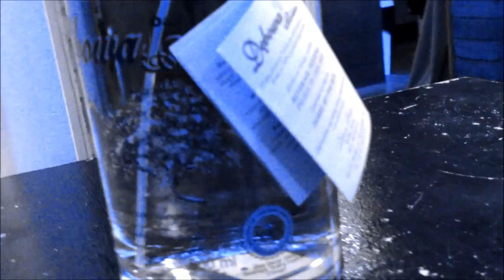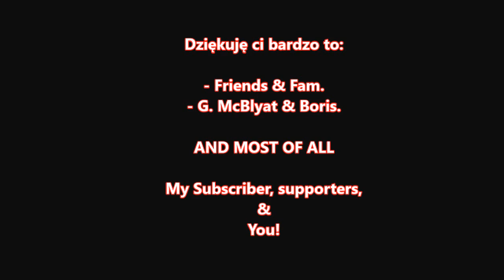Jak RZECZYWIŚCIE używać szabli Polskiej: How to make use a Polish szabla sword [REAL FOOTAGE].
This week on CrashCourse HEMA...

Infinite vodka, track-pants, and probably offending people...

~Instagerm:

~Patronise:

THANK YOU for all that you do for us, & to everyone who helps support us so we can make more & better content doing what we love to share with you!